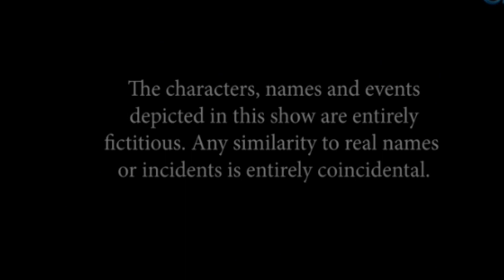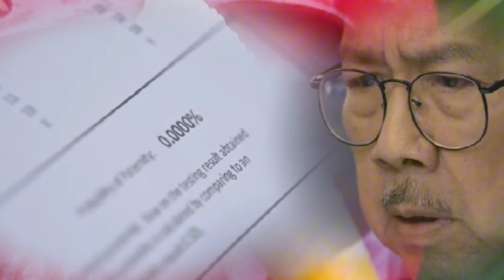ABOT KAMAY NA PANGARAP FULL EPISODE 377 / November 22,2023#abotkamaynapangarap